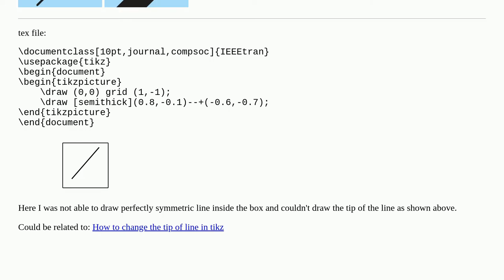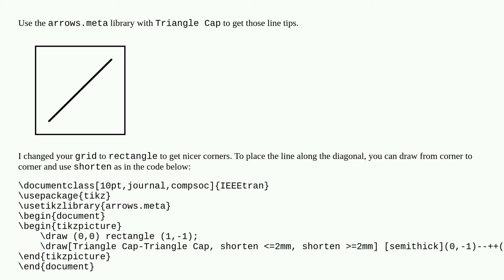How can I change the tip of line in tikz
A special thanks goes out to the community